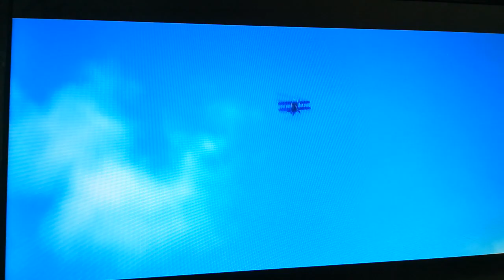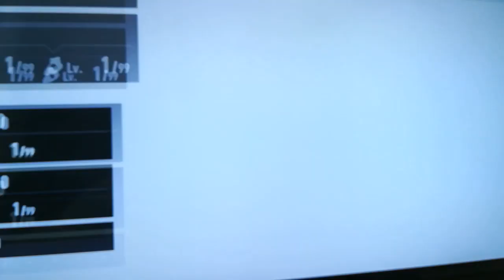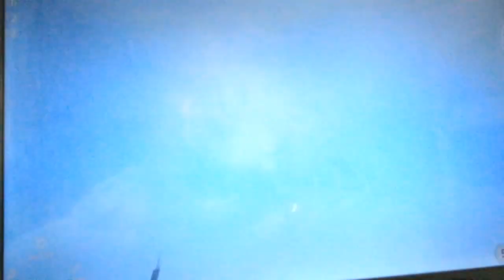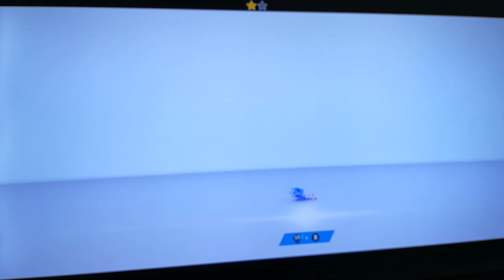THE NEW Sonic Frontiers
Playing sonic frontiers for the first time quite long